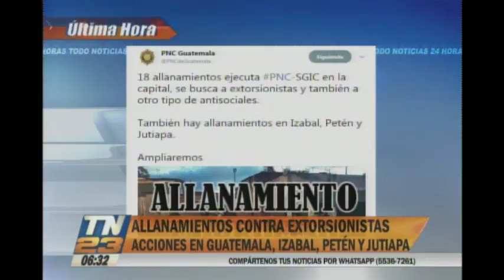Operativos contra la extorsión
Realizan 18 allanamientos
Las autoridades ejecutan las diligencias policiales en la capital, Izabal, Petén y Jutiapa. Agentes de la PNC realizan 9 allanamientos en Petén en seguimiento a un homicidio ocurrido el año pasado.